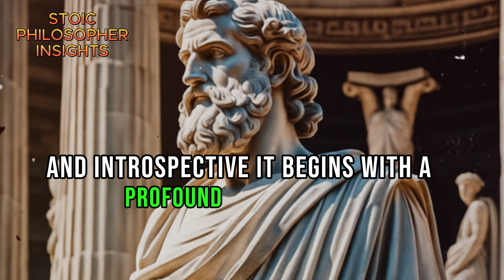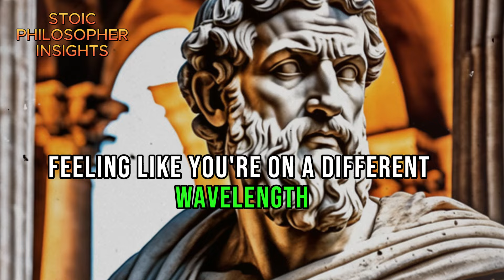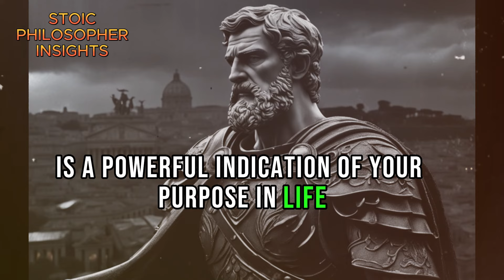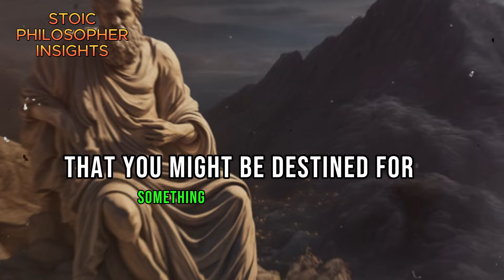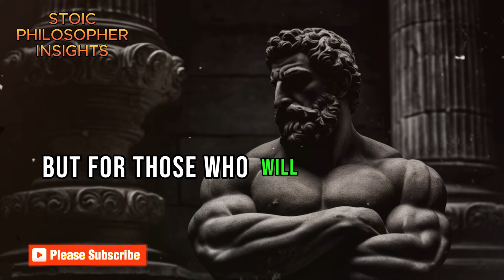7 Signs You’re Chosen For Greatness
7 Signs You’re Chosen For Greatness

Unlock the signs that indicate your path to greatness with these 7 key insights. Delve into the markers that suggest you're destined for extraordinary things. Whether it's a deep sense of purpose, unwavering resilience, or a unique perspective, these signs can illuminate your journey towards fulfilling your potential. Join us as we explore the unmistakable signals that herald greatness and inspire you to embrace your unique path with confidence and determination. If you're ready to discover the signs pointing towards your extraordinary destiny, this video is for you.

Check out other insightful videos on the channel.

We greatly appreciate your support, and there are several ways you can help contribute to spreading positivity:

Expand our reach by sharing this video with friends, family, and groups. It's an effective way to introduce our content to a broader audience and create a positive impact.

 Becoming a member and joining our community is vital to our growth, enabling us to provide more insightful content.

 Share your thoughts and suggestions by leaving comments below. We value your feedback and enjoy hearing from you!

Thank you immensely for your support! Keep pursuing wisdom, and let's progress together.
Stay safe.
Stay stoic.